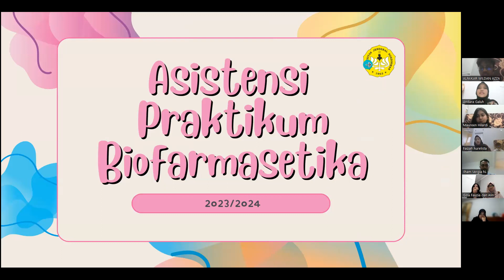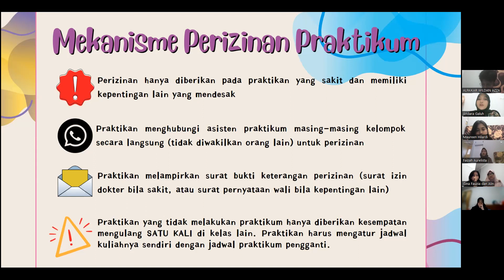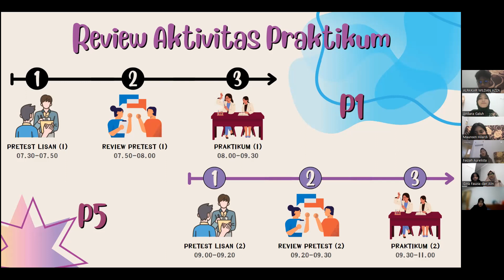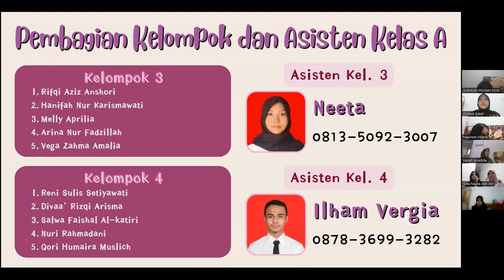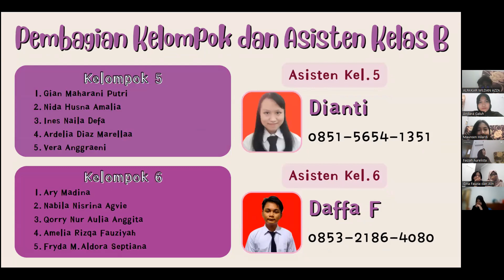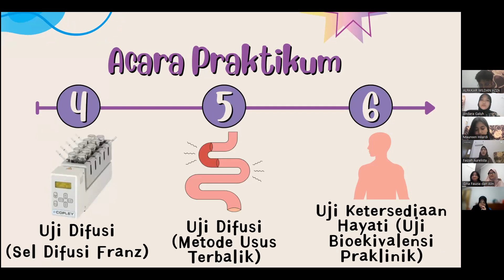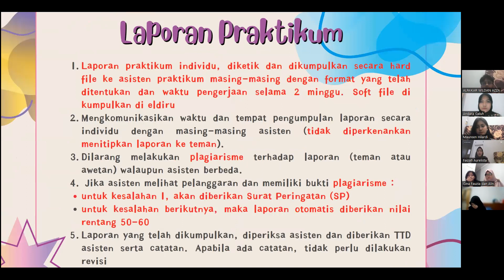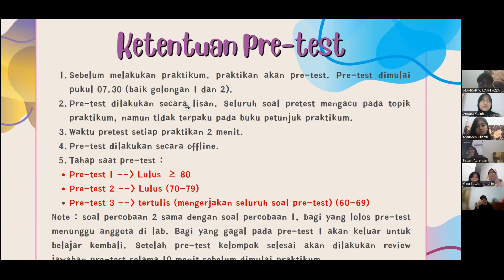Rekaman Asistensi Praktikum Biofarmasetika tahun akademik 2023-2024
Rekaman asistensi Praktikum Biofarmasetika tahun akademik 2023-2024 oleh kakak-kakak asisten praktikum yang keren